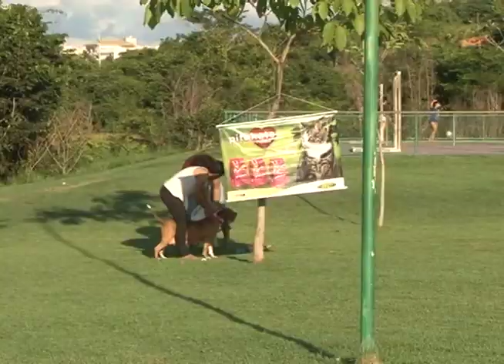1º ENCONTRO DO IMPERIO DOS PITBULLS